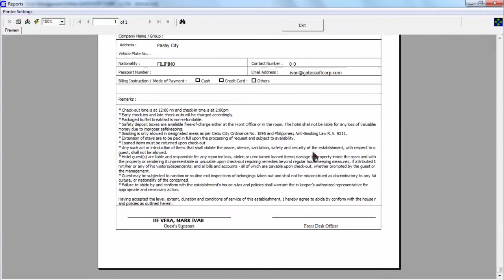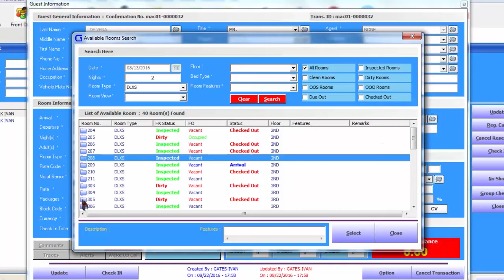HOW TO CHECK IN (Front Desk Module)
Ai1 HOTEL MANAGEMENT SYSTEM (V7 93) TUTORIAL: How to Check In